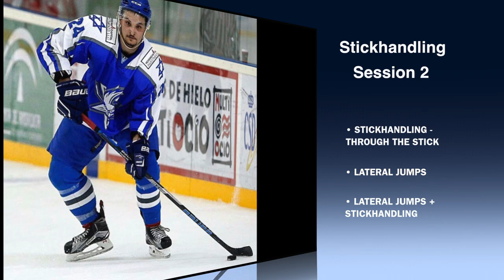HOCKEY STICKHANDLING SESSION #2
Stickhandling drills that can be done at home or outside!  Enjoy !

- Forehand + Backhand Reach
- Stickhandling through stick
-Lateral Jumps
-Lateral Jumps + Stickhandling

-Sit Ups
-Leg Raises
-Squat Jumps
-Burpees